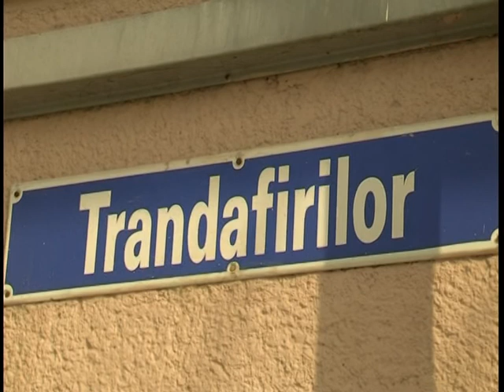STRADA AEROPORTULUI - 13.03.2012